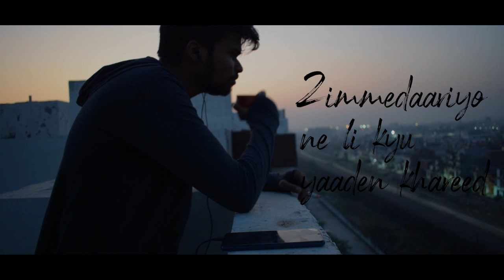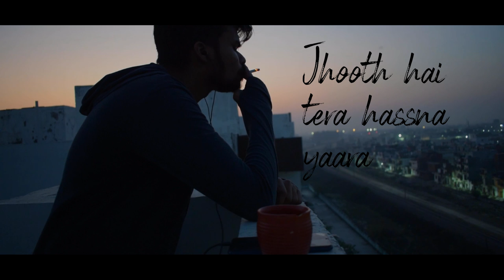Apoorv Srivastava - Ghar Bana Liya (Official Music Video)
Living away from home, in a new city, at a new place, is a difficult phase that most of us go through. "Ghar Bana Liya" is a bittersweet relatable song that tries to showcase the emotions a person living away from home goes through, in the form of a lullaby for adulting.

Stream Ghar Bana Liya..